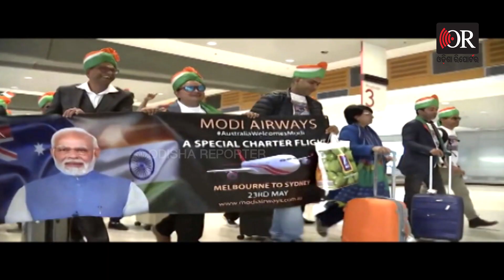ମୋଦି ମୋଦି ନାରାରେ କମ୍ପିଲା ସିଡନୀ ସୁପରଡୋମ | Odisha Reporter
ମୋଦି ମୋଦି ନାରାରେ କଂପୁଛି ସିଡନୀ ସୁପରଡୋମ୍।  ଅଷ୍ଟ୍ରେଲିଆ ସିଡନୀ ଅଲିମ୍ପିକ ପାର୍କ ସ୍ଥିତ କୁଡୋସ୍ ବ୍ୟାଙ୍କ୍ ଏରିନାରେ  ପ୍ରଧାନମନ୍ତ୍ରୀ ନରେନ୍ଦ୍ର ମୋଦିଙ୍କୁ ୨୦ ହଜାରରୁ ଅଧିକ ପ୍ରବାସୀ ଭାରତୀୟଙ୍କ ସ୍ବାଗତ ସମ୍ବର୍ଦ୍ଧନା। ମୋଦିଙ୍କ ସାଥିରେ ଅଛନ୍ତି ଅଷ୍ଟ୍ରେଲିଆ  ପ୍ରଧାନମନ୍ତ୍ରୀ ଆନ୍ଥୋନି ଆଲବାନିଜ୍।